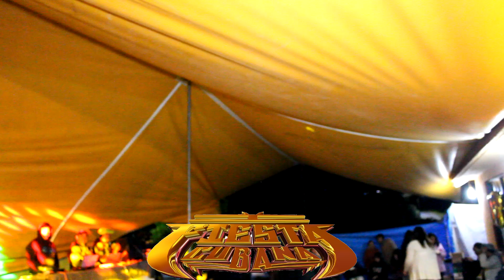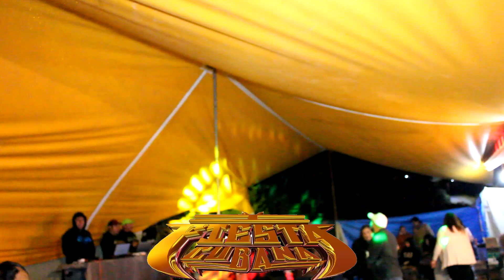Sonido FIESTA CUBANA - FINAL DE NUESTRA HISTORIA